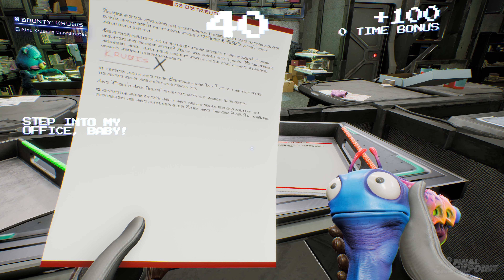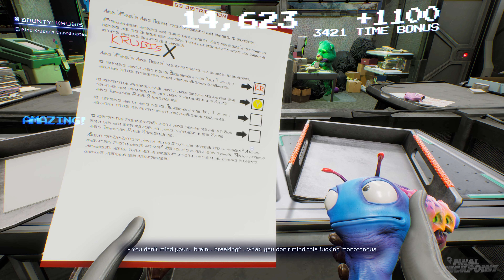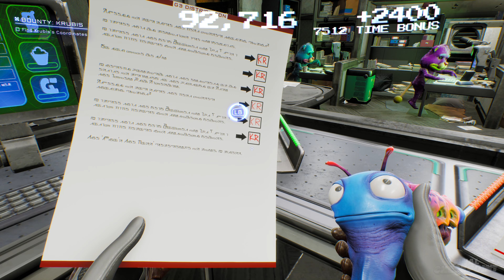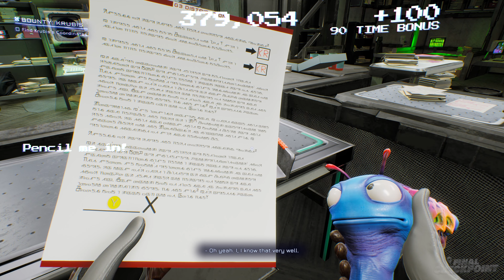HIGH ON LIFE Gameplay Walkthrough - PART 2 - 4K 60FPS PC ULTRA No Commentary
🌎👽 Earth has been invaded by the malicious alien cartel known as the G3 Cartel, who seek to use the native human population as drugs. Playing the role as a bounty hunter, the player must navigate throughout the galaxy to save humanity by using weapons called Gatlians, used to take out the threats.